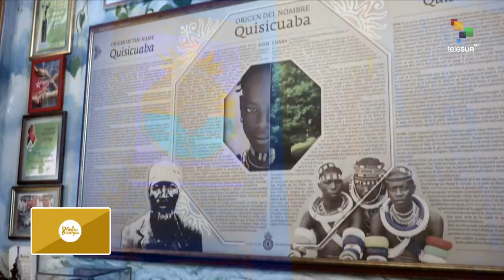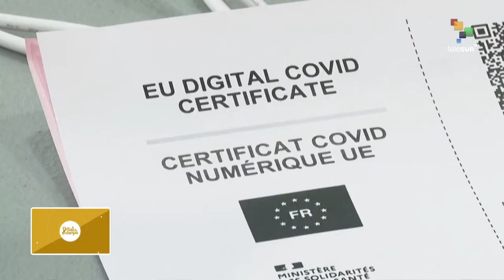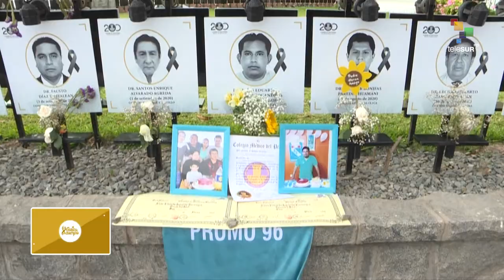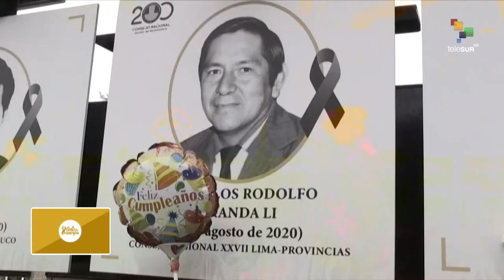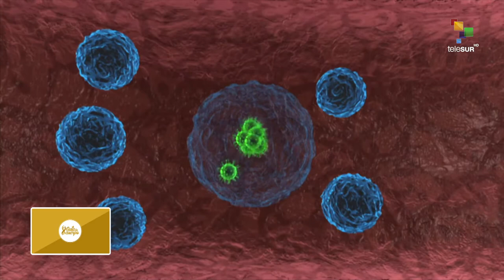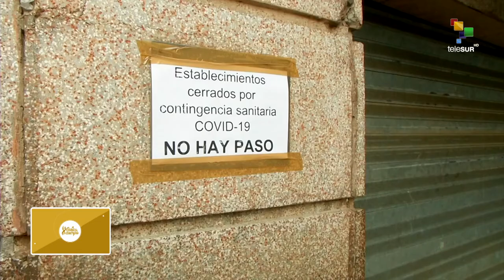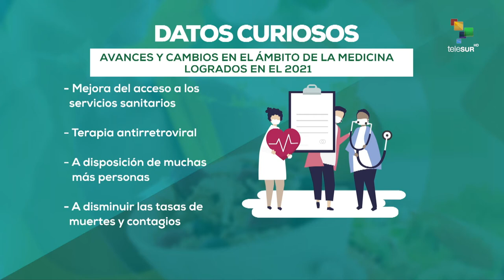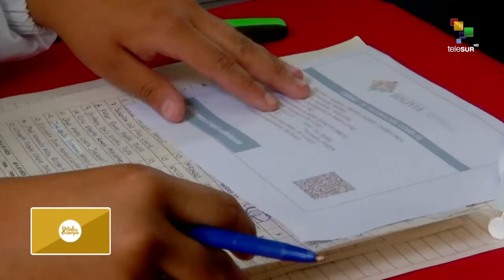Guía Tu Cuerpo 04-01-2022 Recorrido especial de hechos importantes en el 2021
2021 fue un año de grandes hechos en materia de salud, luego de dos años de haberse decretado la pandemia por coronavirus, los Estados y las instituciones han enfrentado el desafío de salvaguardar la vida de los ciudadanos con distintas medidas.. En paralelo, se desencadenó el inicio de la crisis por el cambio climático, que además agudizó más la propagación de enfermedades en todo el mundo. En esta emisión haremos un recorrido de los hechos más destacados en 2021 que fueron marcados por la pandemia y el cambio climático.